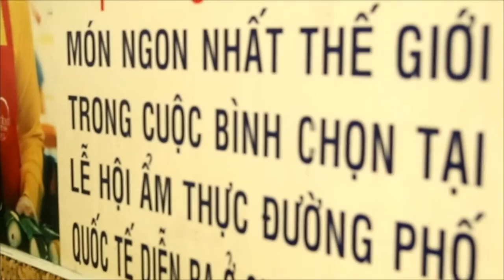Chuối nếp nướng ngon nhất Sài Gòn của cô Út Lúa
Credit: Tham Quynh Tran